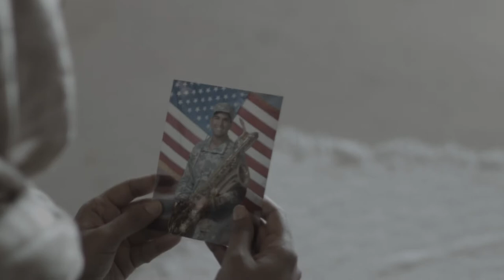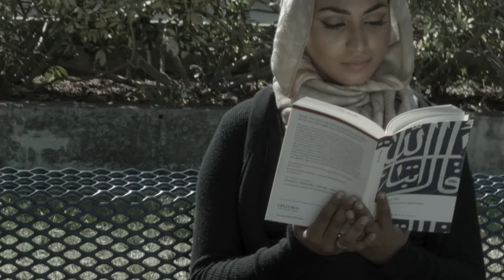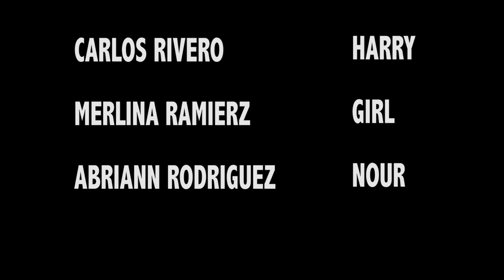Disconnected short film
Disconnected short film directed by Irian Cordoba